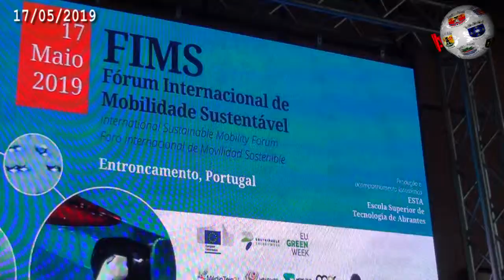ENTRONCAMENTO – Museu Nacional Ferroviário recebeu Fórum Internacional de Mobilidade Sustentável cví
O Museu Nacional Ferroviário, no Entroncamento, recebeu o Fórum Internacional de Mobilidade Sustentável, iniciativa a cargo da Comunidade Intermunicipal do Médio Tejo e ainda da Médio Tejo21, numa sessão que centrou atenções no futuro, nomeadamente na necessidade de utilização de energias amigas do ambiente. Ainda há um longo caminho a percorrer, é um facto, mas já está trabalho feito no sentido de que as gerações vindouras tenham mais e melhores condições. No arranque da sessão, nota para a intervenção de Jorge Faria, presidente da Câmara do Entroncamento, que não se esqueceu de enquadrar nas suas palavras os recentes incentivos para a utilização do transporte colectivo. Seguiu-se Vasco Estrela, vice-presidente da Comunidade Intermunicipal do Médio Tejo, que deu conta do que tem sido feito na região visando um futuro mais sustentável. Este seminário teve a presença de José Mendes, secretário de Estado-adjunto e da mobilidade, que abordou a questão da descarbonização dos transportes. A Hertz esteve em reportagem neste Fórum e registou, em vídeo, alguns dos melhores momentos.